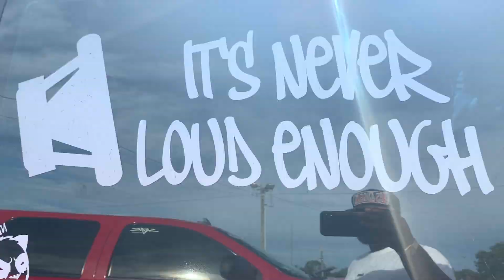KING of Louisiana Car show and Grudge Race | The HARDEST hitting Monte Carlo in louisiana (must see)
State Capital raceway car show.